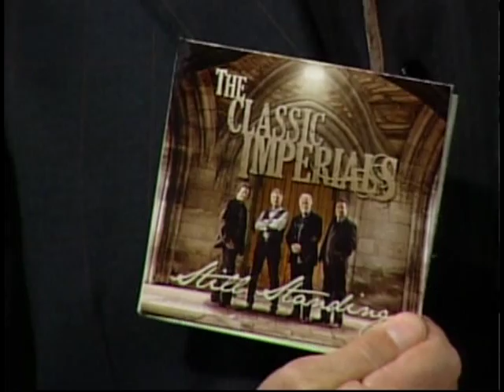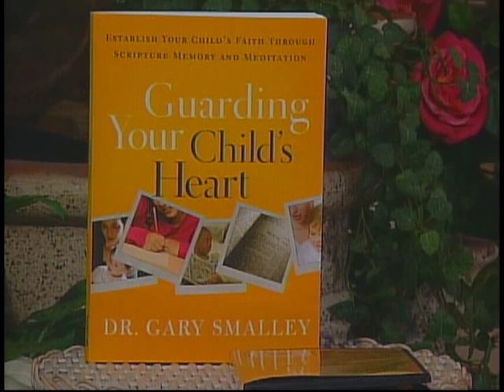Herman and Sharron - Guest - Dr. Gary Smalley "Guarding Your Child's Heart"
Guest: Dr. Gary Smalley
This program is produced by Herman Bailey for CTN. Contact CTN for DVD version of program. Ask for show number  HS11 3 29 CC